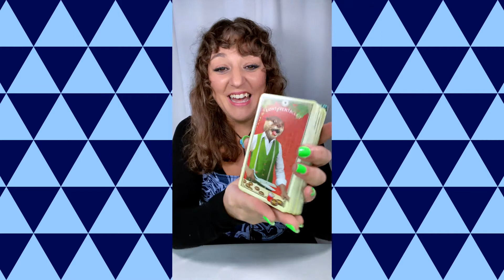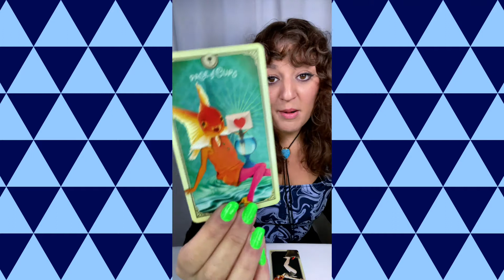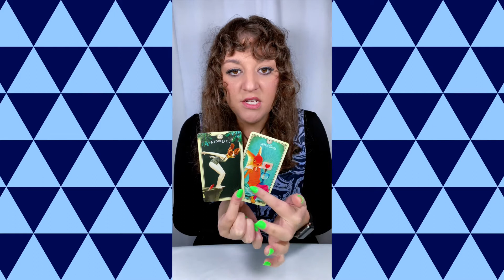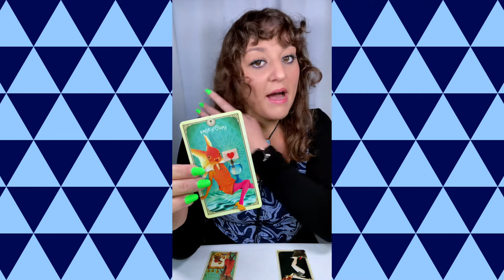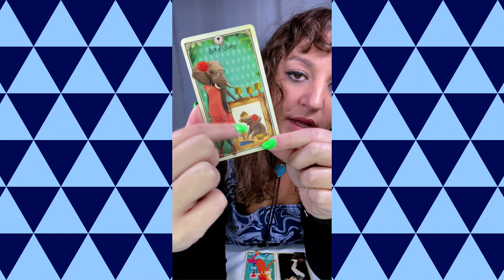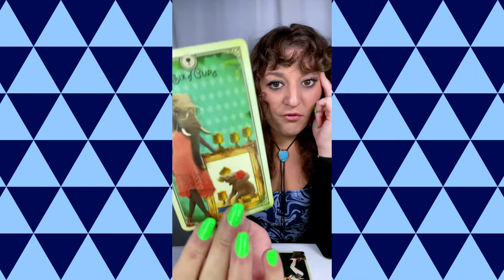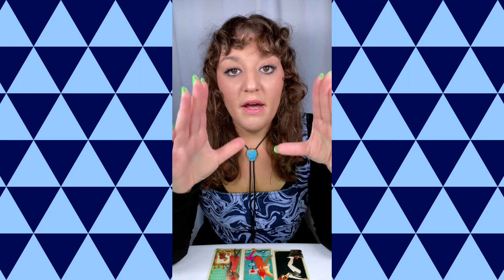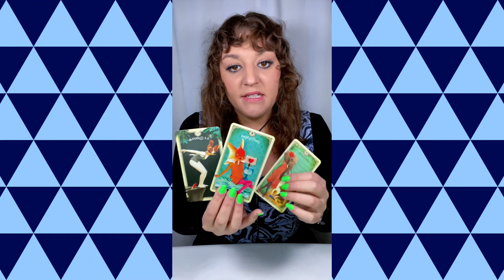YOU 2.0 💚 | Timeless Tarot Collective Reading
Hey guys, it's Missy Gordon (The Meta Mystic) here! I hope you take new perspective, comfort, hope, encouragement, and value from the collective tarot readings that I do for you on this channel.  May these messages find the people they are meant to find, and connect us with our Higher Selves as we continue to Spiritually Awaken.  👁  We are all mystics.

Hi, my name is Missy Gordon (The Meta Mystic) and I'm a former Christian Minister turned Mystic.🧿 I was a Prophetic Minister ✝️ and Worship Leader 🎶 for 10+ years, functioning as a "prophetic voice" in the church.

In 2021, I had a Spiritual Awakening that caused my lifelong Christian faith to deconstruct.  I left my familiar path as a minister, and traveled into the unknown looking for answers - that's where I found Tarot & Astrology. ♥️

I believe in the power of intuition, and that EVERYONE can tap into their psychic spiritual gifts:

- Clairaudience "Clear Hearing" 👂
- Clairvoyance "Clear Seeing" 👁
- Claircognizant "Clear Knowing" 🧠
- Clairsentient "Clear Feeling" ✨

My goal is to help encourage others on their spiritual journeys through divination (tarot card reading, oracle cards, intuitive messages, dreams, visions and the like).

As a proud member of the LGBT+ 🏳️‍🌈  Community, I aim to make this channel inclusive and accepting of ALL.

- Missy 🌹